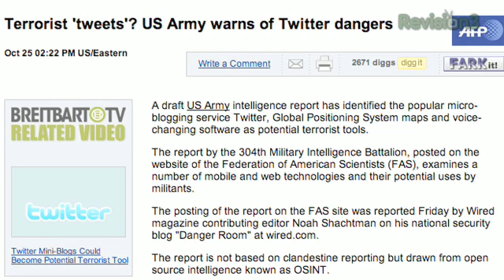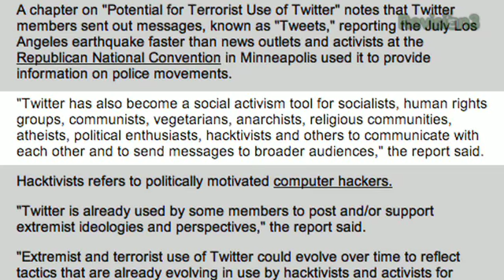Diggnation: Twitter Is a Terrorist Tool - US Army Doc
According to a US Army document, Twitter is a terrorist tool.  The Diggnation guys discuss this new revelation.